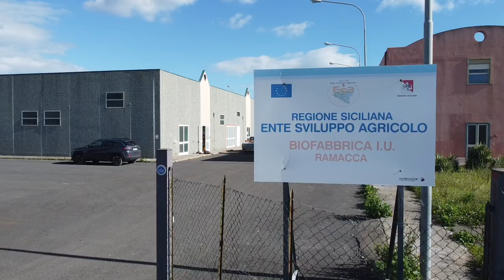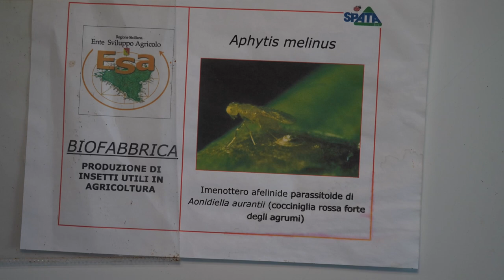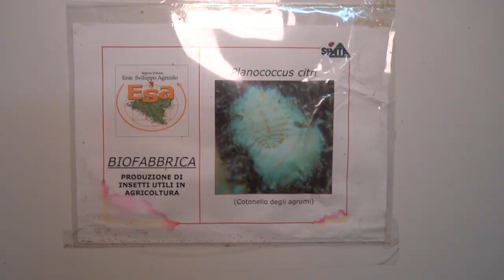Produzione d'insetti utili per il biocontrollo degli agrumi nella Biofabbrica di Ramacca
00:00 Introduzione
00:57 Aphytis melinus allevato su Aspidiotus nerii
03:38 Cryptolaemus montrouzieri allevato su Planococcus citri
05:39 Conclusione

La Biofabbrica di Ramacca in Sicilia alleva insetti utili per l'agrumicoltura. Questo video presenta alcuni degli insetti che vengono prodotti: Il primo è un parassitoide, che si chiama Aphytis melinus. Il secondo è un predatore, una coccinella. Si chiama Cryptolaemus montrouzieri. Vedremo anche le due specie su quali sono allevato questi due insetti utili (Aspidiotus nerii e Planococcus citri).
Con contributi di: Vincenzo Verrastro, CIHEAM-Bari; Dario D'Angelo, Biofabbrica - Responsabile struttura; Antonino Strano, SPATA s.r.l. Responsabile operativo; Salvatore Calcaterra, Biofabbrica - Responsabile tecnico